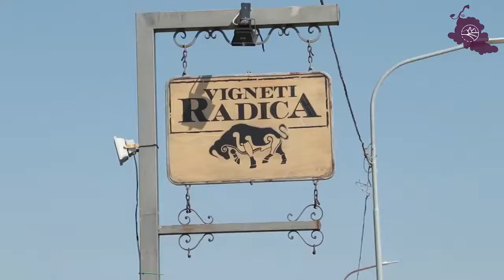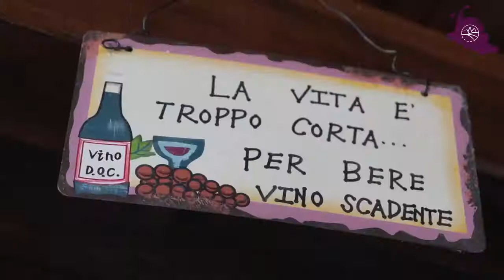IL MONTEPULCIANO D'ABRUZZO VINO SIMBOLO DELLA REGIONE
Il Montepulciano d’Abruzzo è il vino simbolo della regione e da sempre è stato coltivato nel territorio: dalla Valle Peligna fino alla costa. Nel video le varie fasi di produzione: dalla vendemmia alla vinificazione, fino all’affinamento in botte.

Vieni a gustarlo all' Hotel Villa Elena, splendido Hotel 4 stelle a Tortoreto Lido a due passi dal mare, dotato di ristorante con cucina tipica.